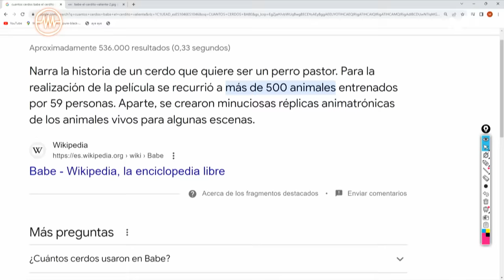LA RESISTENCIA - Entrevista a Estopa | LaResistencia 05.12.2023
La Resistencia 7X48 | Entrevista a los hermanos hermanos David y José Manuel Muñoz. Presentan su nuevo álbum, ‘EstopIA” y su gira de 25 de aniversario.